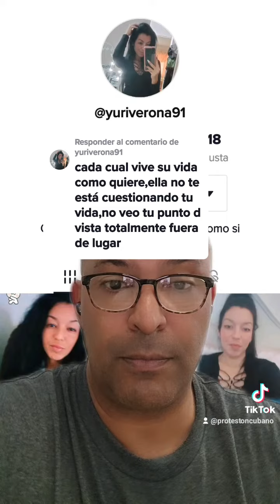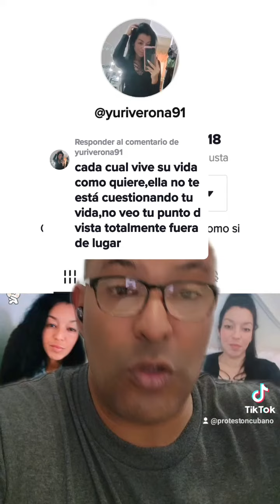Los pobres no deberían votar no saben lo que hacen